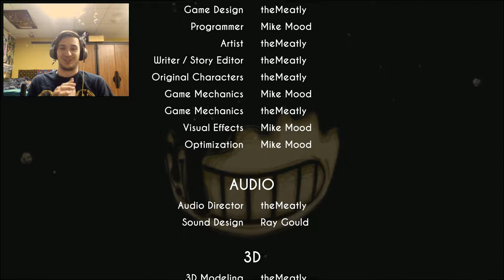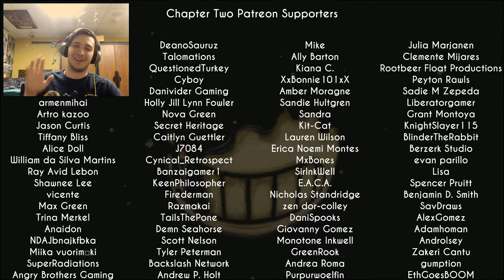"You Were My Friend!" - Bendy and the Ink Machine - Chapter 2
Syfyhero returns once more to the world of Bendy and the ink machine but who is can you trust in a place like this.